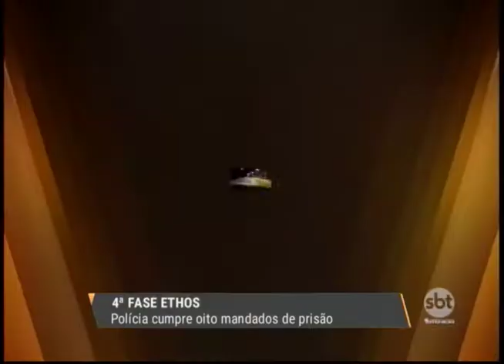Polícia cumpre oito mandados de prisão na Operação Ethos